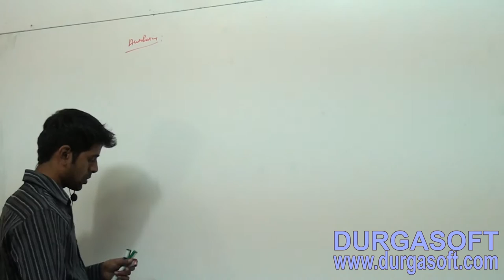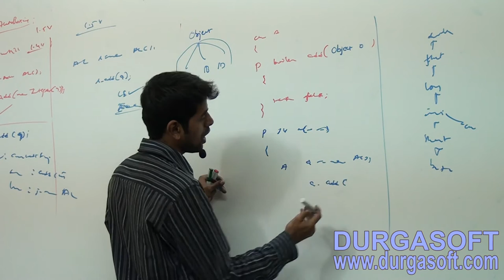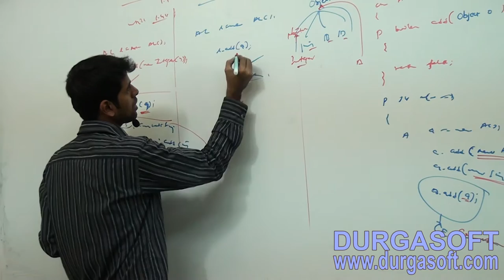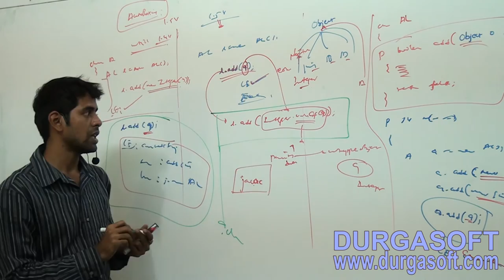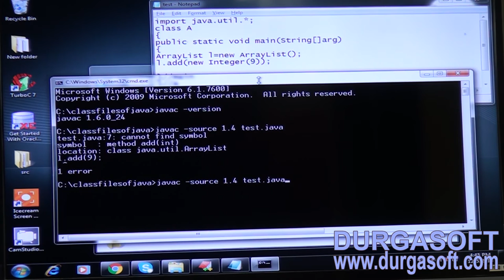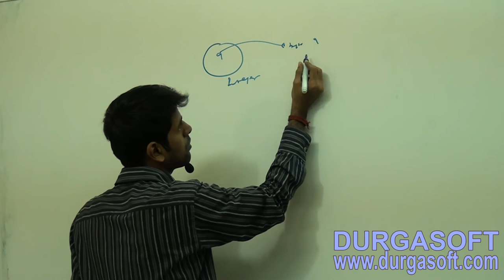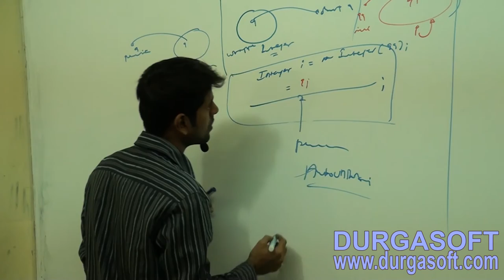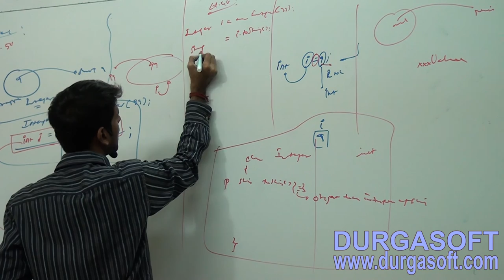Core Java -java.lang.package- AutoBoxing and AutoUnboxing Part - 1